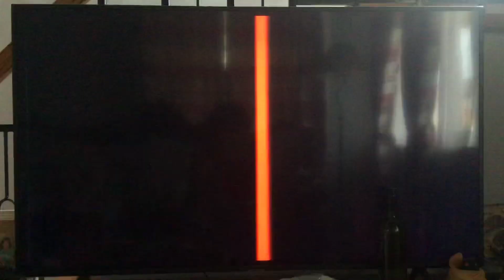Nickelodeon Movies (2x)/Netflix (2021)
Taken at the end of a Netflix film of “The Loud House Movie” (2021)